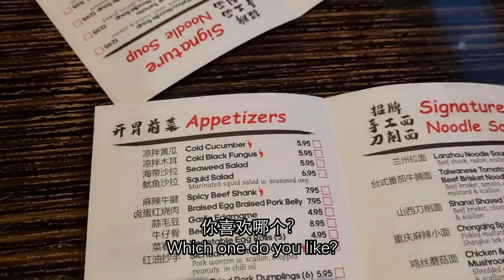[ENG]中美夫妇买房：是刚需就赶紧买！管什么利率衰退~ 🏠Moving for the second time in a year 😅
📷Canon G7x mark ii

💕ABOUT US💕
We are a mixed, interracial, international couple: Han Chinese husband (Asian guy) and a white American wife (from Texas y’all!). We are married and live together in Minnesota, in the United States.

💕关于我们💕
我们是思婷和志毅(Kristin & Zhiyi)。思婷是来自休斯顿的美国女孩。志毅来自中国河北。 跨域国家和文化的婚姻家庭是什么样子的？在这里你可以看到外国人品尝中国美食，外国人学中文，还有在欧洲和美国生活旅行的点点滴滴。